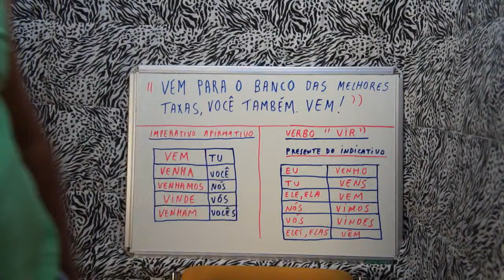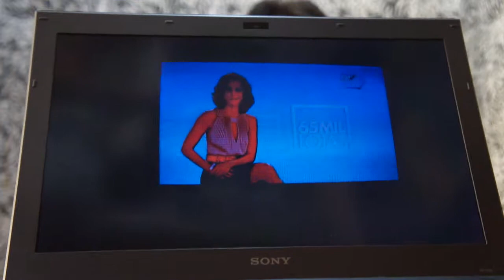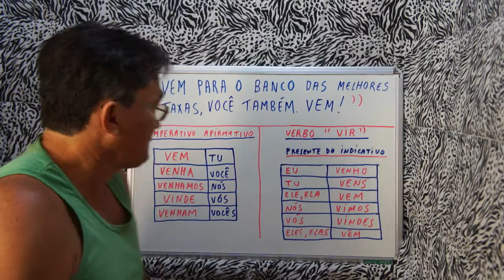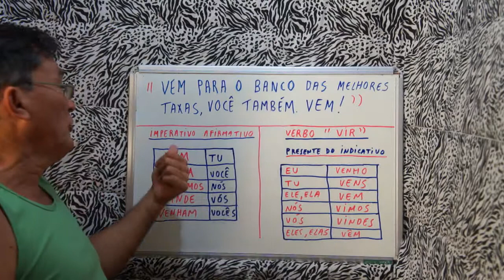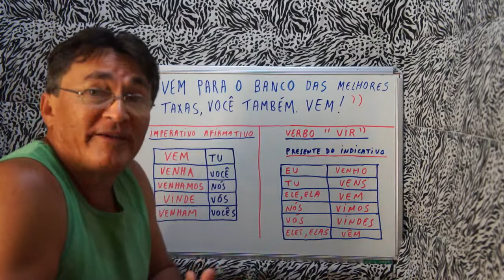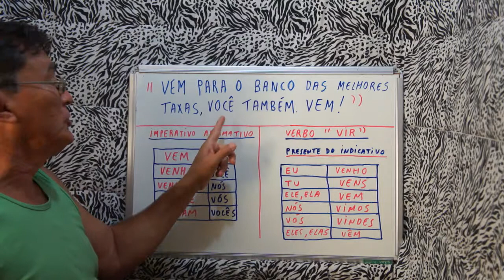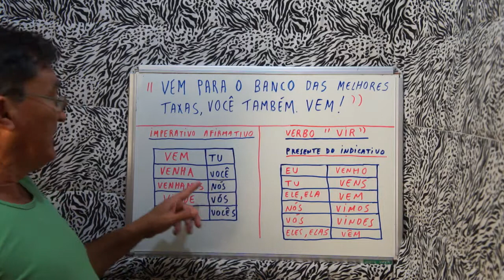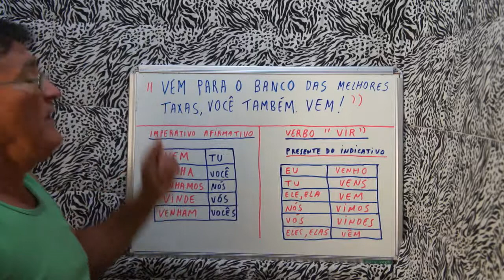A CAMILA PITANGA E O ERRO DE PORTUGUÊS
CEARENSE ABORDA UM ERRO DE PORTUGUÊS QUE SE ENCONTRA NUMA PROPAGANDA TELEVISIVA VEICULADA PELA REDE BANDEIRANTES DE TELEVISÃO.